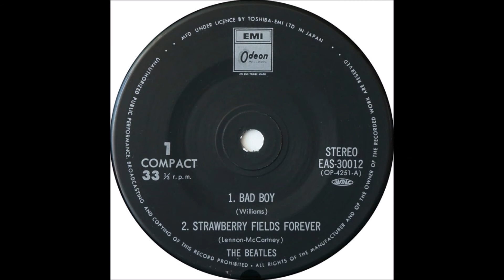Bad Boy by DPLOMB